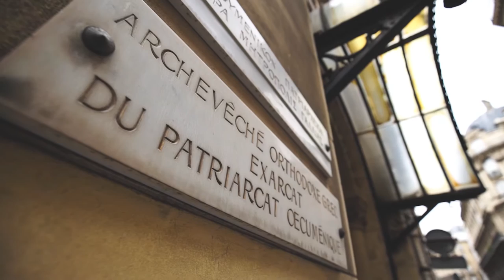Danielle + James - St. Entienne Cathedral, Paris,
The Wedding of Danielle + James in Paris, France

In Collaboration with international photographer Tasneem Al-Sultan

Location: 13th Century St. Entienne Cathedral, Paris, France. Followed by dinner in Au Bistrot de la Montagne.